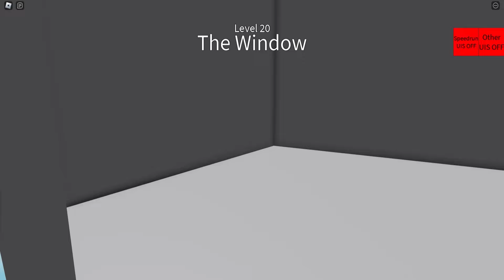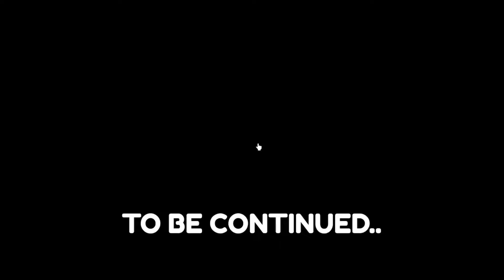JAX DIES 1,000 Times In Roblox...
JAX DIES 1,000 Times In Roblox, Can You Watch It All? Comment if you did and i will respond!
➤Welcome to Jelly Plays! In Jelly and Ducky Show you will find new and exciting family friendly content featuring your favorite character from Skibidi Toilet and ROBLOX! Thank you for WATCH!